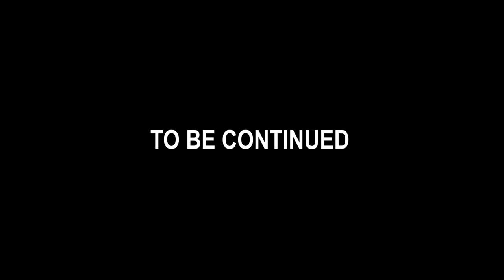C'est pas pour rien que nous sommes ... ???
À Mezzo Tunis, c'est officiel! Nous sommes ...
Et c'est pas pour rien que nous sommes ...

Restez branchés?